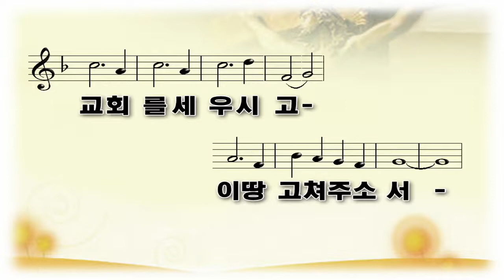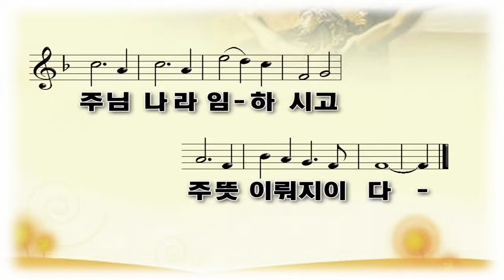사랑하며 기도하라(느헤미야1:1~11) 2022-6-12 주일예배 강정웅 목사